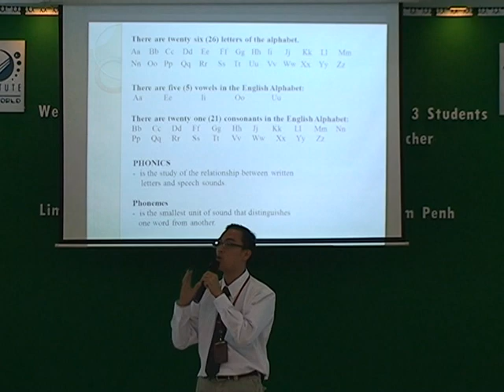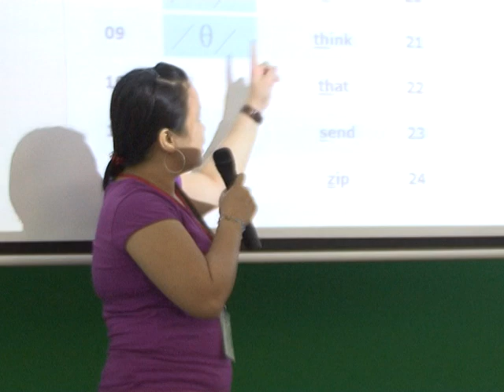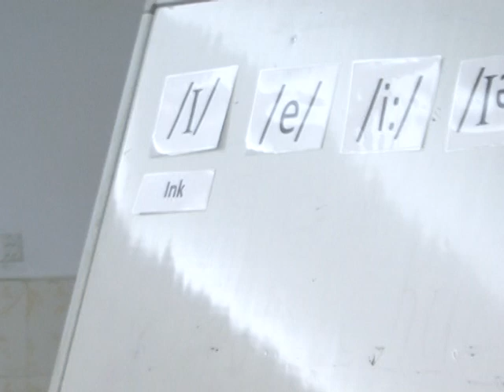20111214 - 46th Workshop on Phonetics by Mr. Jerico M. Colon